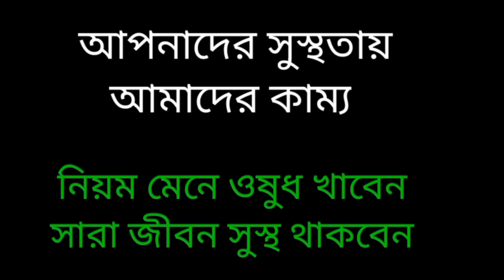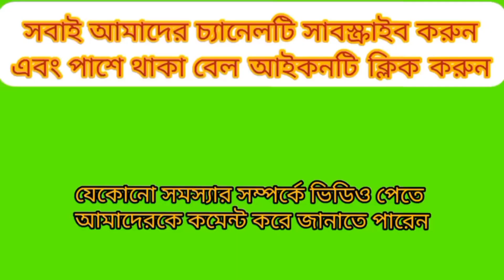জরায়ু টিউমারের কারণে বাচ্চা না হলে কী করবে ? জরায়ু টিউমার হোমিও ঔষধে Dr. M Zahed Hasan @Homoro Tv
Homoeopathy medicine # Homio Medicine  # Homoeo Chikitsha # Homoeo pharmacy  # Homoeo treatment # homoeo doctor # Jonoshastho Homoeo pharmacy #

বন্ধ্যাত্ব সমস্যার জন্য কে দায়ী ?  নারী / পুরুষ ।

বন্ধ্যাত্ব  সমস্যা আসলে কি কারনে হয়।
বন্ধাত্ব সমস্যা হলে কি করবেন  ?  কোন ঔষধ সেবন করলে খুব তাড়াতাড়ি ভালো হবেন।
বন্ধ্যাত্ব সমস্যা মানে কি বাচ্চা না হওয়া।

# dr Zahed Hasan 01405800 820#

Homeo Chikitsha

ডাক্তার এম জাহিদ হাসান

প্রিন্সিপাল, কালিয়াকৈর  হোমিওপ্যাথিক মেডিকেল কলেজ।

পরিচালক, কিংস রেসিডেন্সিয়াল স্কুল এন্ড কলেজ।

চেয়ারম্যান, হ্যালো হোমিওপ্যাথি অনলাইন বোর্ড।

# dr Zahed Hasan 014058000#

Homeo Chikitsha

জনস্বাস্থ্য হোমিও ফার্মেসি।

বসুন্ধরা বাস স্ট্যান্ড বাইপাইল, আশুলিয়া, সাভার, ঢাকা।

আমাদের চেম্বারে যেভাবে আসবেন,

আমাদের চেম্বারে যেভাবে আসবেন, নবীনগর স্মৃতিসৌধতে বাইপাইল বাস স্ট্যান্ড বসুন্ধরা
আমাদের এখানে সকল প্রকার জার্মানি ইন্টক ওষুধ পাওয়া যায়।

আমাদের এখানে দেশও বিদেশেও শুধু পাওয়া যায়। আমাদের এখানে পাকিস্তান ও ইন্ডিয়ান ও জার্মানি ওষুধ পাওয়া যায়।

This channel is homeo medicine and homeopathy  treatment and health tips discussion.

you can take my any treatment and homoeo medicine from my pharmacy.  as for example Germany medicine,  Pakistani,  Indian and suizerland medicine able able here.

  otherwise you can treatment any disease from me.

  this channel and pharmacy directing by doctor Zahed Hasan.

Dr. Zahed Hasan
Principal : Kaliakor Homoeo Medical College.
Director,  Kings Residential School.
Assistant Teacher, Arambag High School & College,  Motijheel

এখানে টিউমার, ক্যানসার, বন্ধ্যাত্ব,  অটিজম,  অটিস্টিক বাচ্চা, আঁচিল,  পিত্তথলিতে পাথর,  কিডনিতে পাথর,  হার্ট,
হার্টের সমস্যা,  বেস্ট টিউমার,  এলার্জি,  চর্ম,  হাঁপানি,  যৌন,  পাইলস,

হোমিওপ্যাথি যৌন চিকিৎসা,দুর্বলতা দূর করার উপায়,হোমিওপ্যাথি চিকিৎসা,যৌন দুর্বলতার হোমিও ঔষধ,যৌন চিকিৎসা,যৌন দুর্বলতা,যৌন দুর্বলতার চিকিৎসা,মহিলাদের যৌন দুর্বলতা দূর করার হোমিওপ্যাথি ওষুধ,হামদর্দের যৌন চিকিৎসা,যৌন দুর্বলতা দূর করার হোমিও ঔষধ,কবিরাজি যৌন চিকিৎসা,যৌন দুর্বলতা দূর করার উপায়,ডায়াবেটিস রুগিদের দুর্বলতা দূর করার হোমিওপ্যাথি টনিক,মহিলাদের যৌন দুর্বলতায় হোমিওপ্যাথি,মেয়েদের যৌন দুর্বলতায় হোমিওপ্যাথি,যৌন দূর্বলতার চিকিৎসা

লিঙ্গ উত্থান জনিত সমস্যা,লিঙ্গ উত্থান জনিত সমস্যার ঔষধ,লিঙ্গের উত্থান জনিত সমস্যা,পেনিস উত্থান জনিত সমস্যা,লিঙ্গ উত্থান জনিত সমস্যার কারণ,লিঙ্গ উত্থান জনিত সমস্যার সমাধান,পুরুষাঙ্গ উত্থান উত্থান জনিত সমস্যা ও চিকিৎসা,পুরুষের লিঙ্গ উত্থান জনিত সমস্যা,উত্থান জনিত সমস্যা,লিঙ্গ উত্থান জনীত সমস্যা,লিঙ্গ উত্থান সমস্যা,পুরুষাঙ্গ উত্থান উত্থান জনিত সমস্যা,লিঙ্গ উত্থান,লিঙ্গ উত্থান সব সমস্যার সমাধান,পুরুষের উত্থান জনিত সমস্যার কারণ ও চিকিৎসা,লিঙ্গ উথান জনিত সমস্যার ঔষধ

সহবাসের সময় আপনার লিঙ্গ ঠিকমত শক্ত বা দৃঢ় হচ্ছে না,লিঙ্গ নিস্তেজ হলে কি করব,লিঙ্গ উত্থান,লিঙ্গ উত্থান জনিত সমস্যা,লিঙ্গ,লিঙ্গের উত্থান জনিত সমস্যা,লিঙ্গ উত্থান জনিত সমস্যার সমাধান,সঠিক সময়ে লিঙ্গ শক্ত না হলে কি করবেন,লিঙ্গ শক্ত হচ্ছে না,সহবাসের সময় লিঙ্গ শক্ত হয় না,বিশেষ অঙ্গ শক্ত না হলে কি করতে হবে,লিঙ্গ উত্থান সমস্যা,লিঙ্গ শক্ত হয় না,লিঙ্গ উত্থান জনীত সমস্যা,পুরুষের লিঙ্গ উত্থান জনিত সমস্যা,বিশেষ মুহূর্তে শক্ত না হলে করণীয় কি

অরিজিনাল হোমিওপ্যাথি ওষুধপত্র
ওরিজিনাল জার্মানি ঔষধ
জার্মানি ওষুধ
হোমিওপ্যাথি ওষুধপত্র
হোমিওপ্যাথি চিকিৎসা

you can take my any treatment and homoeo medicine from my pharmacy.  as for example Germany medicine,  Pakistani,  abrwise you can treatment any disease from me.

জনস্বাস্থ্য হোমিও ফার্মেসী
বাইপাইল,  আশুলিয়া, সাভার, ঢাকা।
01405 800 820